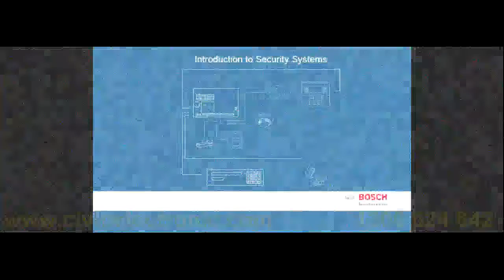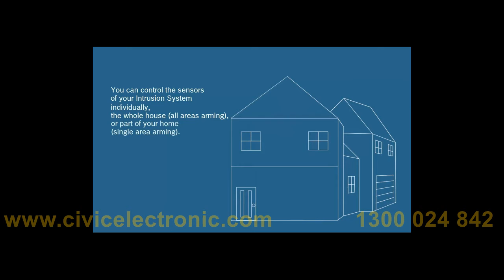Bosch Alarm system By Civic Electronic